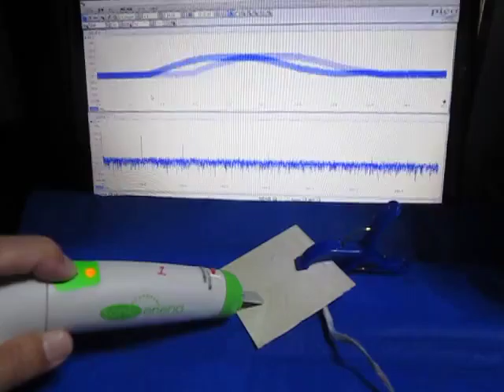超音波プローブの超音波発振制御による非線形伝搬制御技術